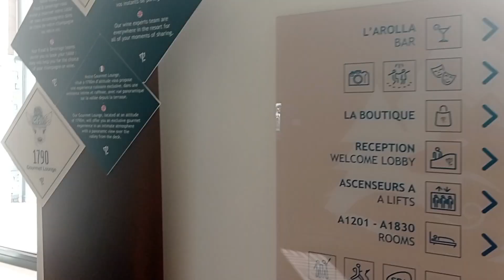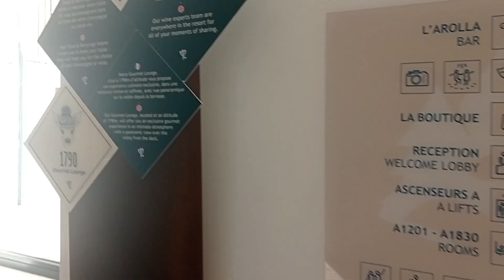Club Med Les Arcs Panorama april 2023